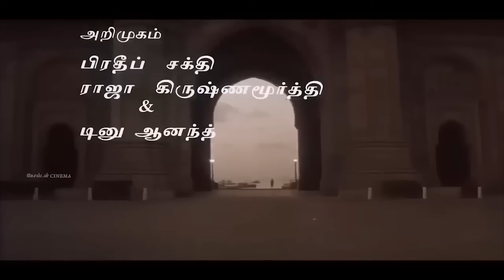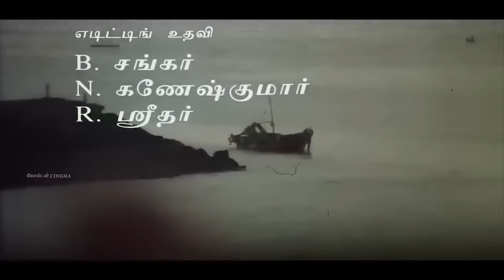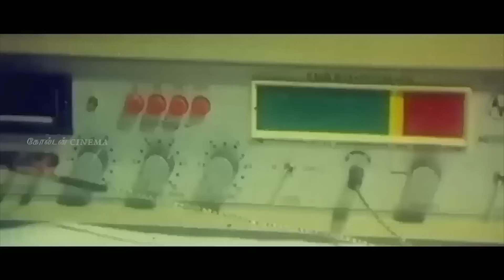கண்ணீரால் இதயத்தை தழுவும் இளையராஜா சோக பாடல்கள் | Ilayaraja Soga Padalgal | Sad Melody Songs | HD